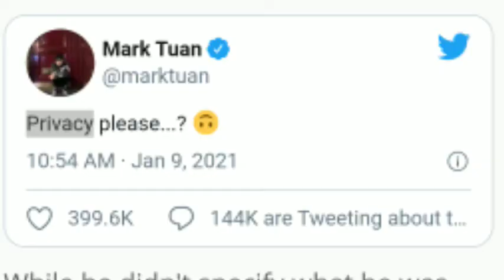GOT7's Mark tweets in disbelief after YouTuber exposes his private address